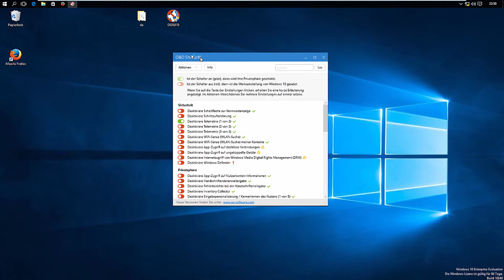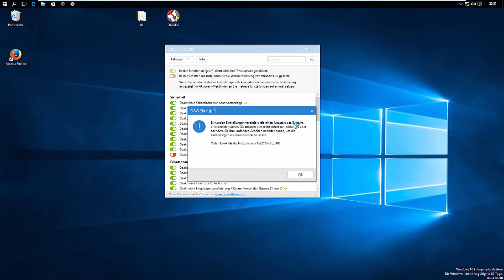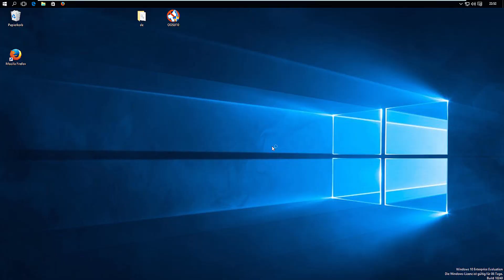Windows 10: Spy Funktion unterbinden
In diesen Video sehen wir uns ein Tool an womit wird die Spy Funktion von WIndows 10 soweit abschlaten können